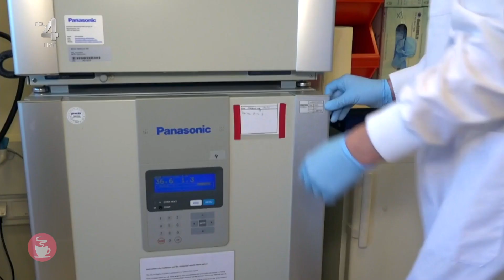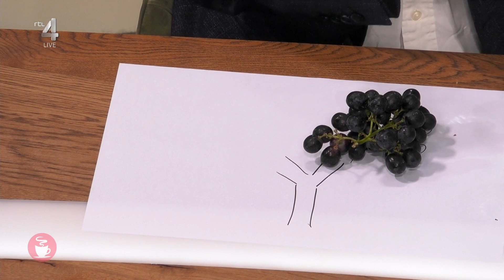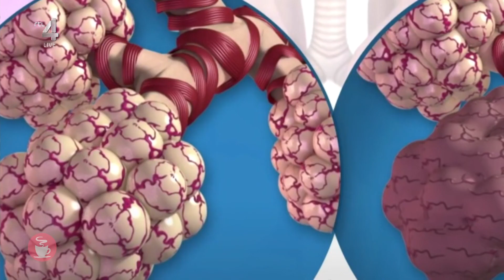Hans Clevers over de mini-long in Koffietijd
Prof. dr. Hans Clevers vertelde over de mini-long in het tv-programma Koffietijd. Ruim tien jaar geleden ontdekte hij hoe je buiten het menselijk lichaam mini-orgaantjes kunt kweken uit stamcellen. Als het lukt om ook complete mini-longen te kweken, dan zijn twee soorten behandelingen voor mensen met beschadigde longen mogelijk: veilig en snel nieuwe medicijnen testen en nieuw longweefsel kweken. Het zal een geweldige vooruitgang zijn als het de onderzoekers lukt dit te ontwikkelen.